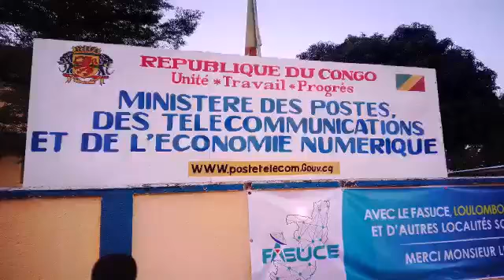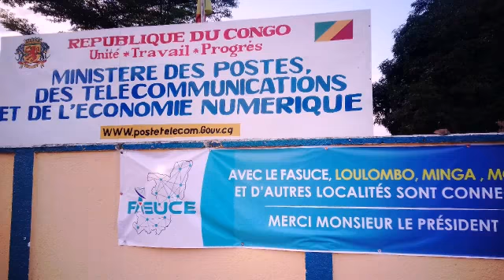MTN : le Pdt. Afrique centrale, Afrique de l'ouest et Ghana chez Léon Juste IBOMBO/ GREVY WEB TV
Ebenezer Assanté c'est son nom, il a été reçu en audience par Léon Juste IBOMBO, Ministre des postes, des télécommunications et de l'économie numérique de la République du Congo.
Au coeur des échanges entre autres l'implémentation de
de 5 G au Congo Brazzaville ...